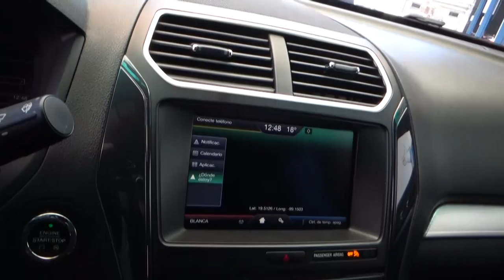Ford / Explorer / 2016 - 2913